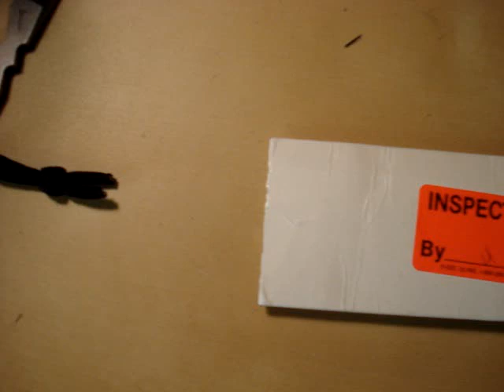busse badger attack le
just got the busse badger attack le. ive held many high end knives..nothing compares to busse .25 infi stock..when you hold one of these knives in your hand..the first thought that comes to mind..holy @#$%..if you got the dough...go get one...sorry...this is not a review..i dont like to talk in my videos